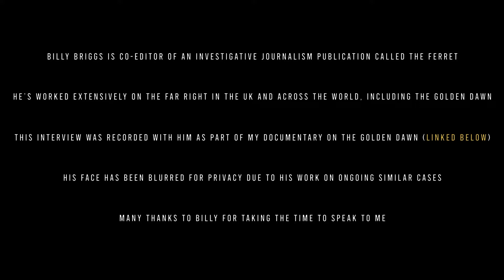Interview with Billy Briggs on his Investigations into the Golden Dawn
Massive thanks to Billy Briggs for that fascinating interview!

I'm selling my map animations! If you're interested then please either check out my show reel or fill in the contact form, both linked below: